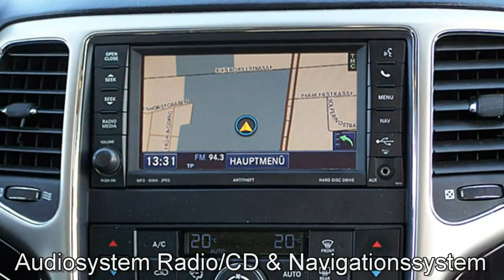FCA Motor Village Berlin jetzt Stell. Jeep Grand Cherokee Overland 3 6 V6 FlexFuel CC120580 MIN